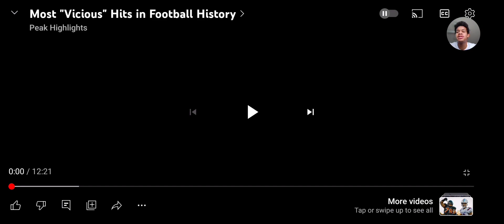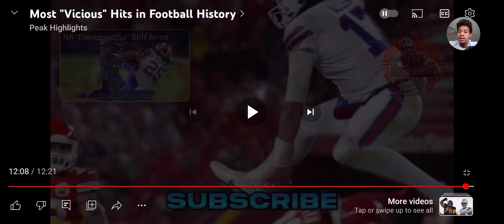He Just Sat Down After That Hit. Most "Vicious Hits" In Football History REACTION!